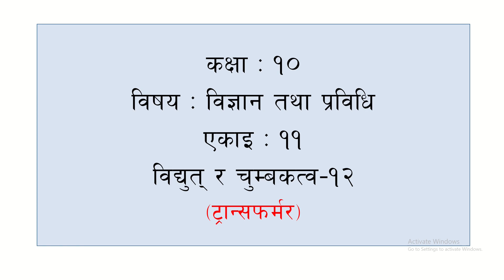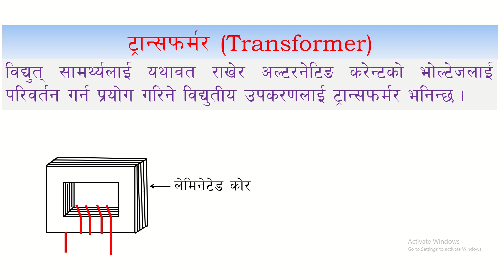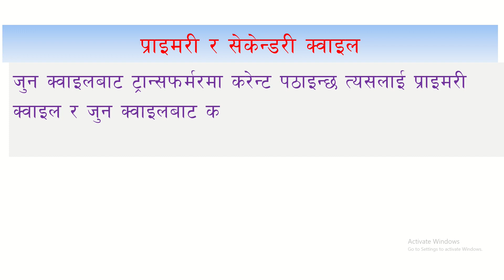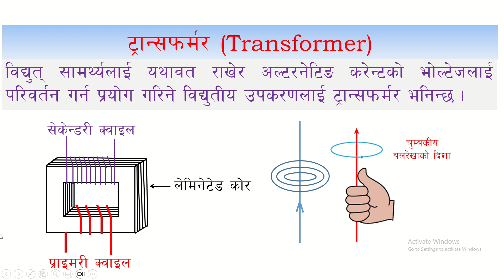कक्षा-१० विधुत र चुम्बकत्व-१२ (ट्रान्सफर्मर)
यो भिडियोमा ट्रान्सफर्मरको बनावटबारे व्याख्या गरिएको छ ।